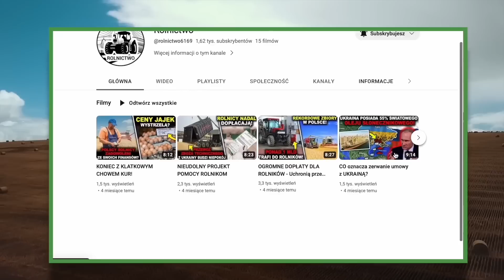NIE BĘDZIE ZBOŻA Z UKRAINY - katastrofa ekologiczna po zniszczeniu zapory Kachowskiej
Po wysadzeniu tamy Kachowskiej przez Rosjan, Ukraina może przestać być żywnościowym spichlerzem świata. Powódź przyczyniła się do gwałtownego wzrostu światowych cen pszenicy. Rosjanie wysadzili tamę na Dnieprze w nocy z poniedziałku na wtorek. Zapora tworzy rozciągający się na 240 kilometrów Zbiornik Kachowski. Pod wodą znalazły się 1852 domy, a z zagrożonych terenów ewakuowano 1,5 tys. osób.